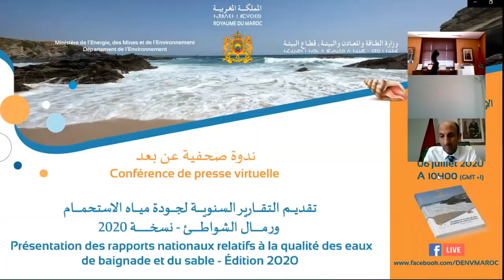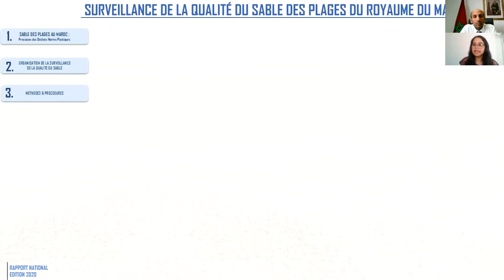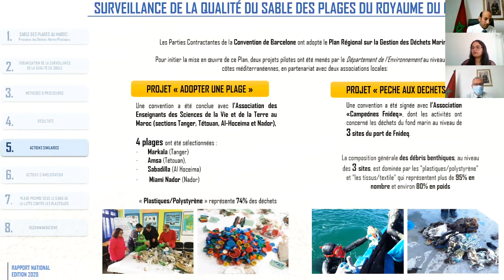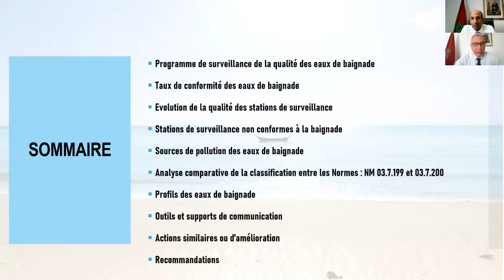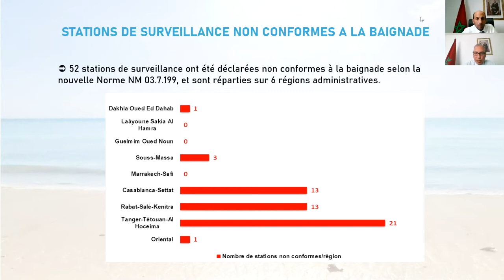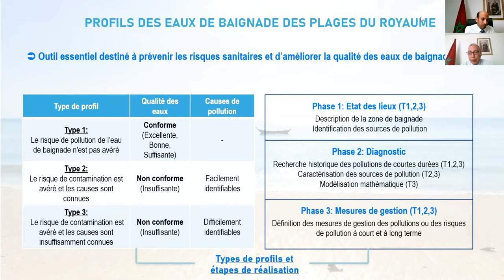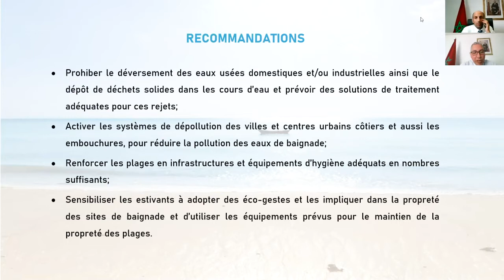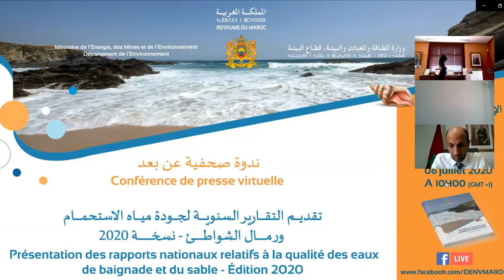Présentation des rapports nationaux relatifs à la qualité des eaux de baignade et du sable - 2020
Présentation des rapports nationaux relatifs à la qualité des eaux de baignade et du sable - Edition 2020